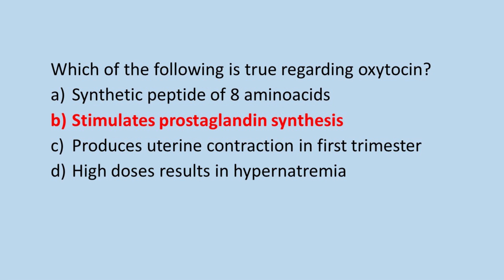MCQ - 76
This short video will discuss on very important topics with high traffic in every medical PG Medical Entrance Exam . Idea behind this channel is to make concepts clear and never do mistakes on such questions.